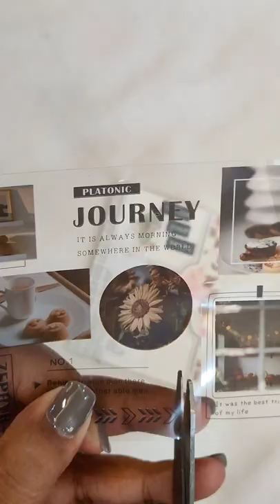ASMR | minijournal with me |3 ring binder